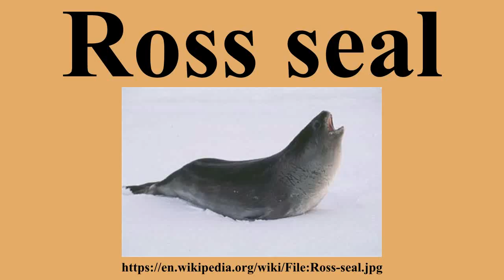Ross seal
Ad-free videos.

The Ross seal is a true seal with a range confined entirely to the pack ice of Antarctica.It is the only species of the genus Ommatophoca.First described during James Clark Ross' British Antarctic Expedition in 1841, it is the smallest, least abundant and least well known of the Antarctic pinnipeds.Its distinctive features include disproportionately large eyes, whence its scientific name , and complex, trilling and siren-like vocalizations.

---Image-Copyright-and-Permission---
About the author(s): NOAA
---Image-Copyright-and-Permission---